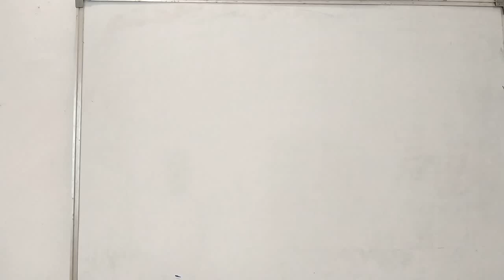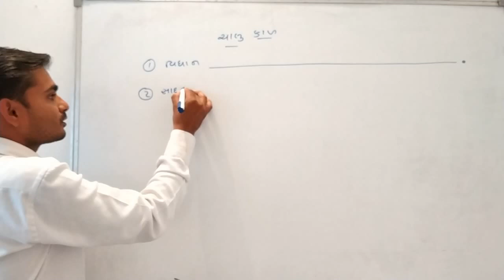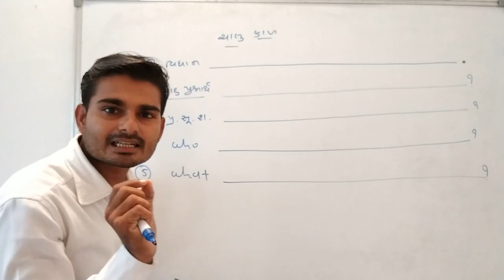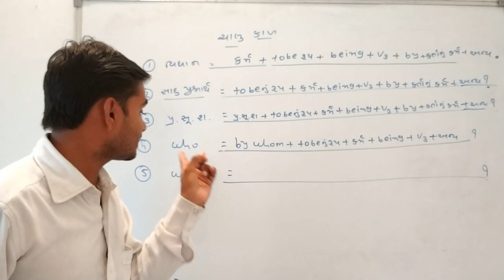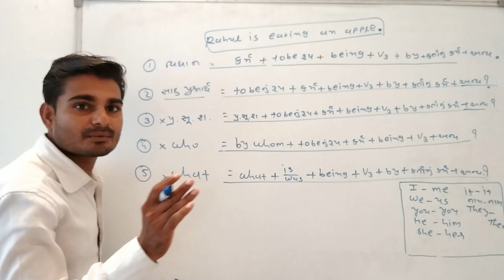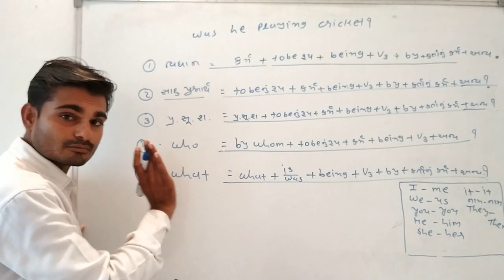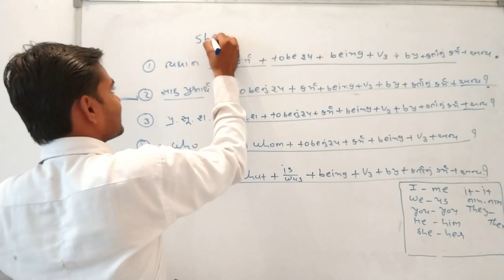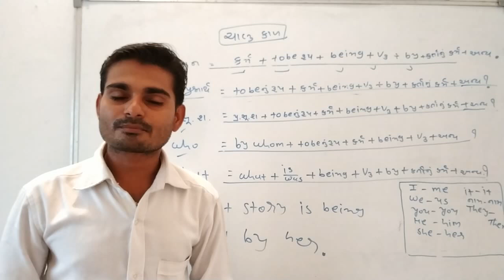English grammar-અંગ્રેજી ગ્રામર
Manoj kindarkhediya

               How to pass Gpsc/Talati /Tet/ Tat/or any other competitive exams.like tet,tat,htat,&all other class 3 exams?
              How to preparation of Gpsc/TAT/TET/HTAT/TALATI/DY.SO.etc??

English grammar
active passive
angreji grammar
chalu kal
continue tens
tens odakh